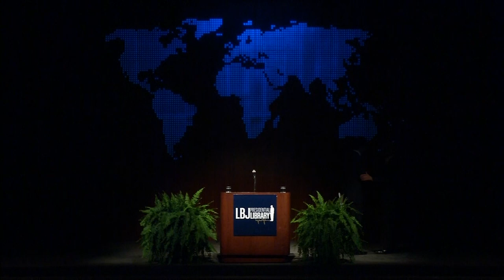An Evening With Admiral Bobby R. Inman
Around the World in 60 Minutes
Former Director of the National Security Agency and Deputy Director of Central Intelligence Admiral Bobby Inman took us on a spin around the world with updates on the political and economic situation world-wide. Inman discussed the ongoing conflict in the Ukraine, the Syrian crisis, and political unrest in Thailand, among other topics. The program was held in the LBJ Auditorium.